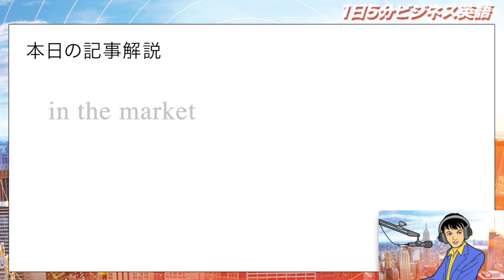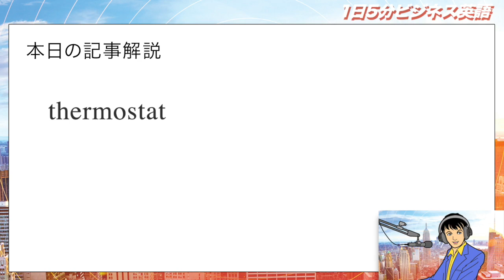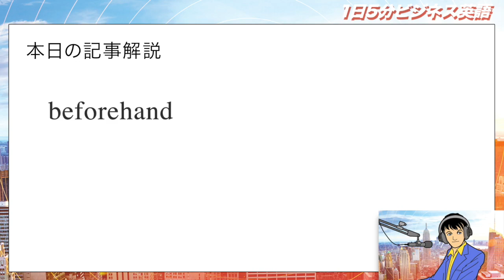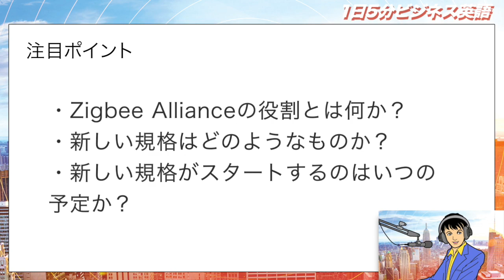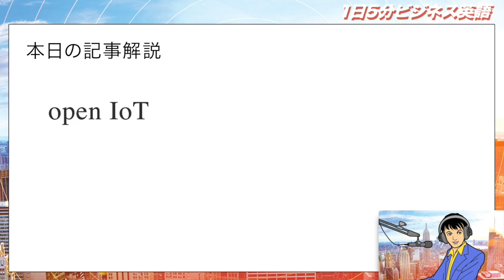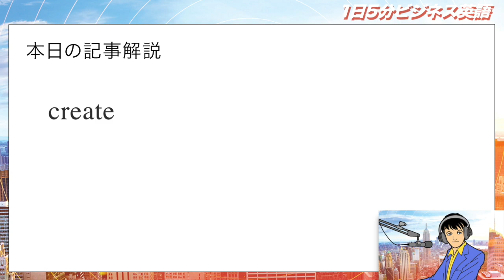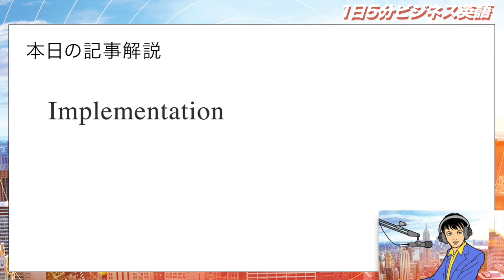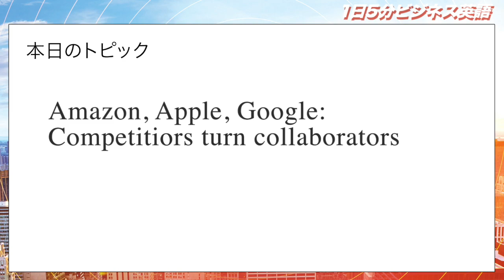アマゾン、アップル、グーグルの競合他社が提携 Amazon, Apple, Google: Competitors turn collaborators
「アマゾン、アップル、グーグルの競合他社が提携」という内容です。

ビリー：
「え？なにそれ？」
「アマゾン、アップル、グーグルが手を結ぶの！？」
「なんかすごくない？」
「『アマッグル』とかいう名前になったりして！？」
「そんなわけないか…」